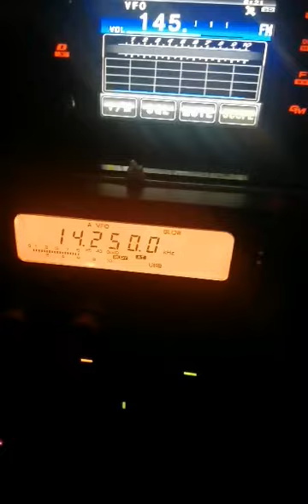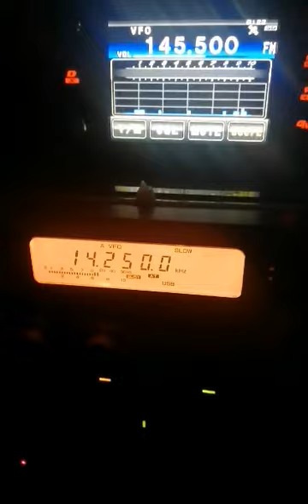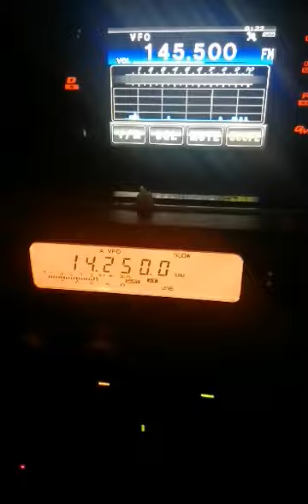one of the local ham radio operators listening to me talking to the states of America